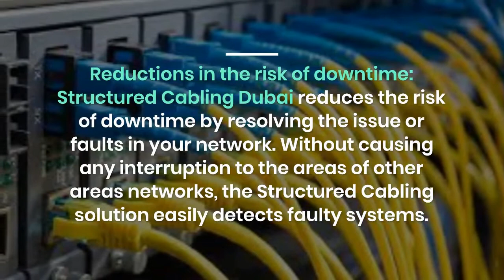What are the Benefits of using Structured Cabling Solutions for Business in Dubai?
Techno Edge Systems LLC is in the forefront in providing the best quality Structured Cabling Solutions in Dubai. Our dedication towards providing affordable structured cabling installations without compromising on the quality.